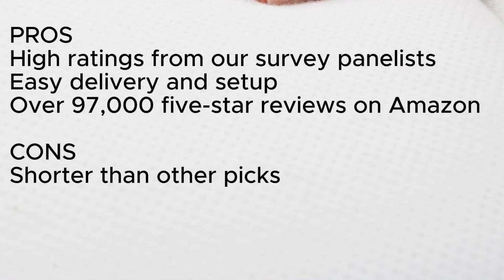LINENSPA Memory Foam and Innerspring Hybrid Mattress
in this video we will show LINENSPA Memory Foam and Innerspring Hybrid Mattress
 Review

in this Casper Original Hybrid Mattress Review, I cover everything from the beautiful appearance to the functionally of the item.